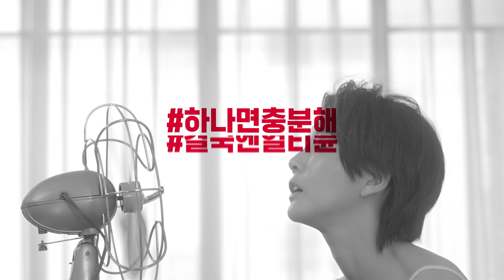이게 진짜 진서연 민낯이라고? (feat.시세이도) ㅣ뷰티쁠(BEAUTY+)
건강한 신체, 탐나는 피부의 그녀! 배우 진서연의 무결점 민낯을 공개합니다! 피부 기초 체력의 핵심인 장벽 케어를 통해 수분up! 탄력up! 광채up! 효과를 자랑하는 시세이도 얼티뮨 파워 인퓨징 컨센트레이트 세럼. 어떤 유해환경에도 흔들림 없는 건강한 피부로 가꿔준다고 하는데요? 깐깐한 그녀도 반한 얼티뮨 파워가 궁금하다면 영상을 통해 확인하세요!